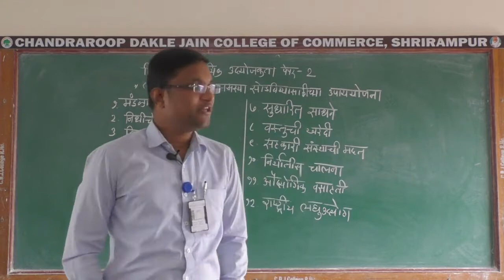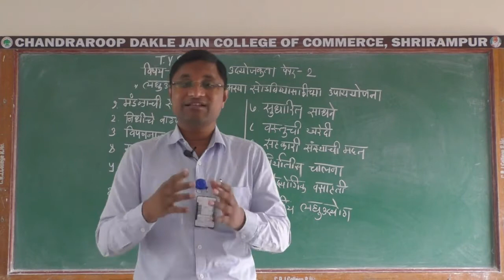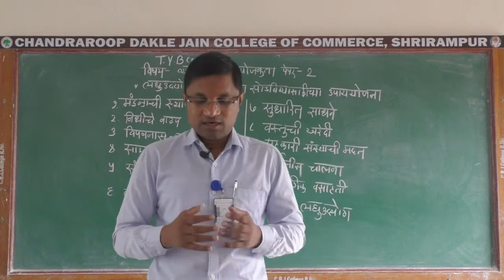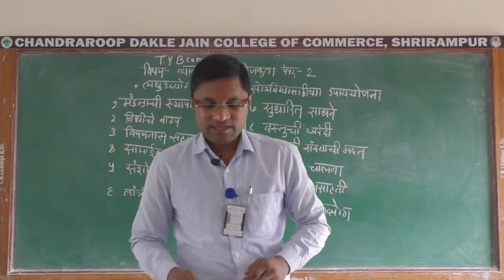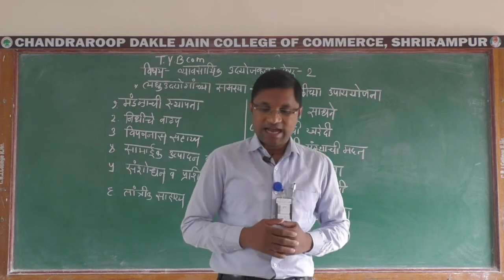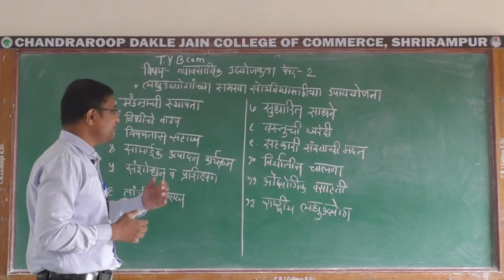Steps taken by the Government to Solve the Problems of Small Scale Industries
Topic: Steps taken by the Government to Solve the Problems of Small Scale Industries.
Subject: Business Entrepreneurship Paper II
Class:T.Y.B.Com
Teacher: Dr. Kekane M.A.